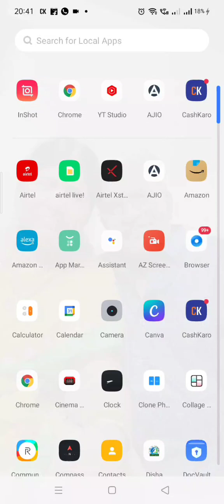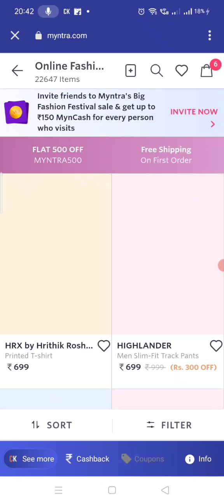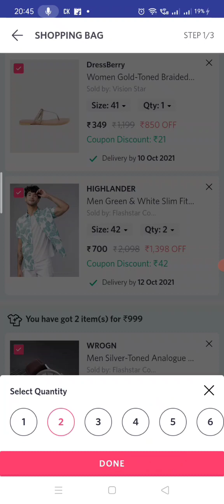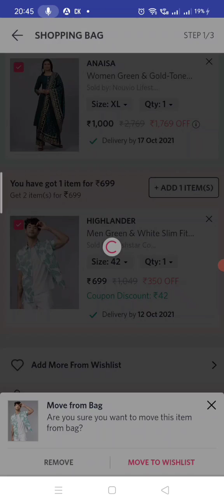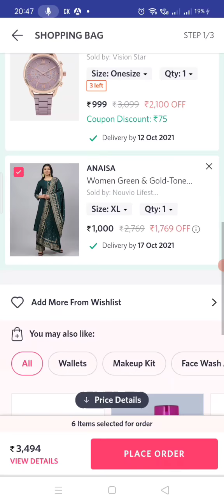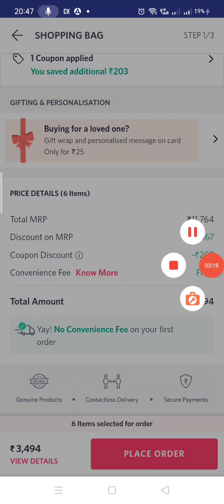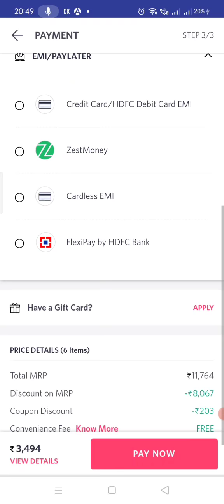Myntra Buy 1 Get 3 and more deals/Free shipping COD available/ n get extra CashBack MRP 999 get